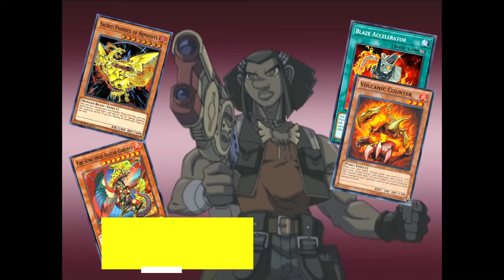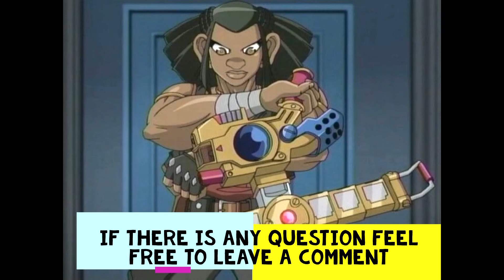[Yu-Gi-Oh! Duel Links] Fire King x Volcanic Deck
Chapters :
0:00:00 Introduction
0:00:13 VS Subterror
0:03:40 VS (Custom deck)
0:06:42 VS Blue Eyes

Skill : Reloading!

Monster :
Fire King High Avatar Garunix x 1
Fire King Avatar Yaksha x 3
Sacred Phoenix of Nephthys x 2
Volcanic Counter x 3
Volcanic Rocket x 1 (Search for blaze accelerator for the skill reloading)
Kiteroid X 2

Spell :
Onslaught of the Fire Kings x 1 (Summon fire king high avatar or sacred phoenix)
Fire King Island x 2
Blaze Accelerator x 3 (To activate the skill reloading)

Trap :
Rainbow Life x 2